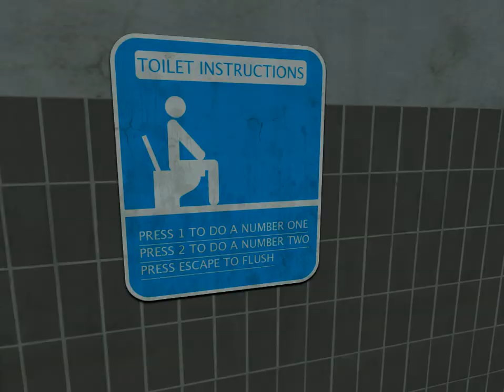Toilet Simulator NICE bathroom ;]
Toilet simulators now... What has my channel turned into...?
1 for a number one
2 for a number two
I am at a loss of words for this game..
Please visit my friends channel as well sgtsoap77HDvideos